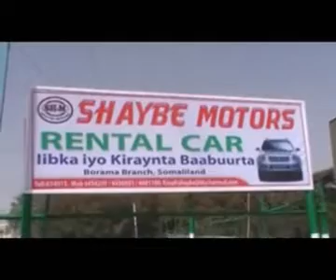Cadceed.com- Macdaarkii Ugu horeeyay ee lagu iibindoono gaawidha ayaa laga furay Boorama..wmv